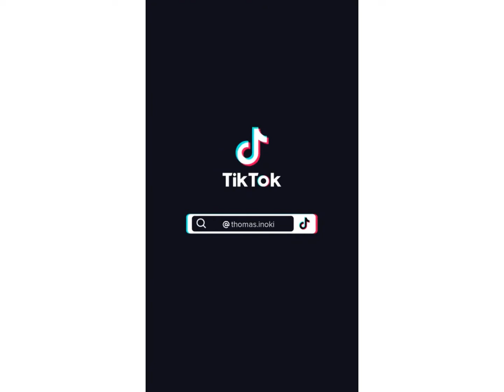DANCARINA Dance 💃| Tiktok Mashup Dance 🎶